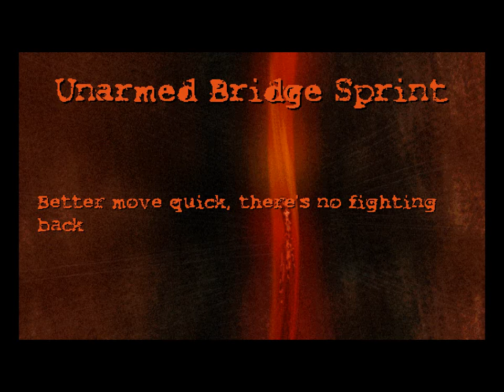Postal 1 - The Gauntlet Levels - 05. Unarmed Bridge Sprint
"Better move quick, there's no fighting back"